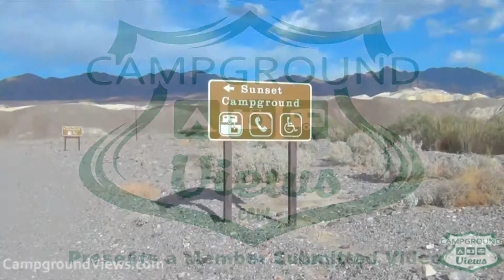Sunset Campground Death Valley National Park - CampgroundViews.com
Sunset Campground in Death Valley National Park California is a NPS managed park offering primitive RV and tent camping. Water and flush toilets available. 270 sites seasonally available at 196' below sea level. The campground is essentially a big parking lot with paved roads and dirt/ rock sites delineated by white chalk lines. The place is packed in the winter season by all sorts of campers. Immediately across the street is the Furnace Creek Resort and their great restaurants and shops.

Payment via electronic iron ranger. During the busiest times there is also designated overflow sites with the only difference being dirt roads instead of paved.

There is a dump station located just out on the highway in front of Sunset Campground.